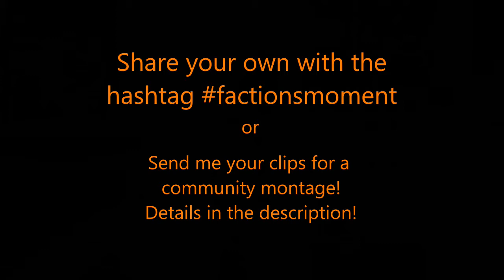Factions Moment #41 - They Tried So Hard